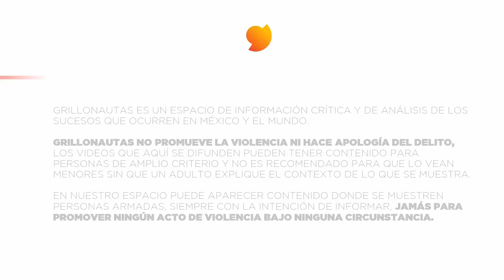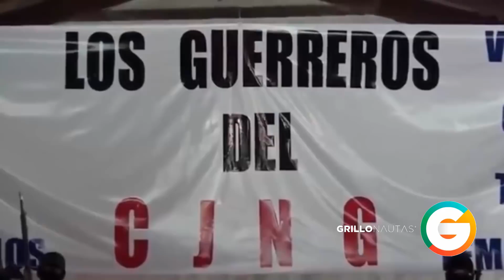Menores se unen a la Policía Comunitaria